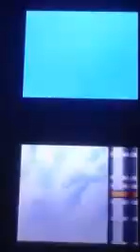Sonic Rush Playthrough - Part 4: High in the sky.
We do some more Metal Scratchin' as we go back 2 back, and Ska cha cha our way through the Ethno Circus, onto the Jeh Jeh Rocket to Get Edgy Right there, (so) Ride on, and enjoy this Playthrough. (I'm still not revealing what I'm doing yet. You should know by now...)

This entire playthrough is a countdown to Sonic Forces.